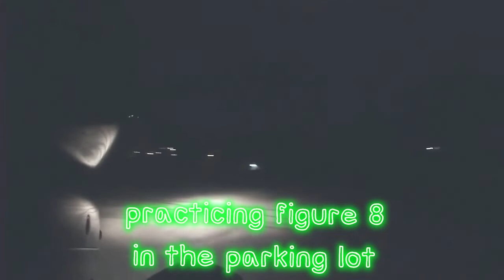Ridding with the boys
second ride with the Suzuki GXS  along with Jose on a zongshen dirt bike another friend  with his Suzuki katana